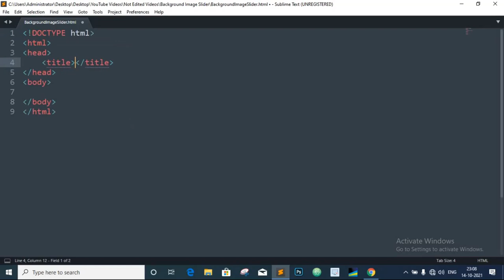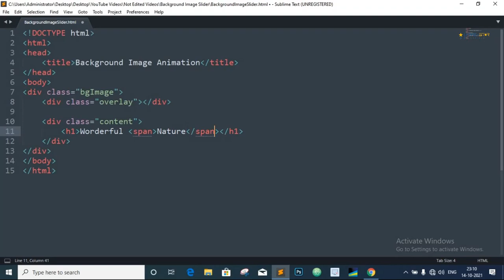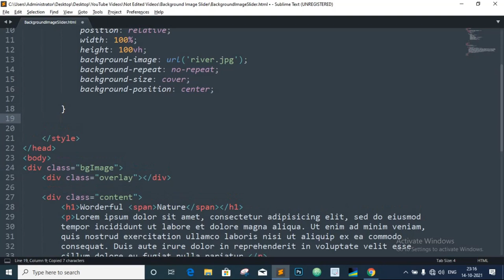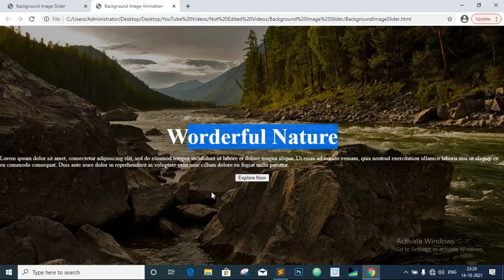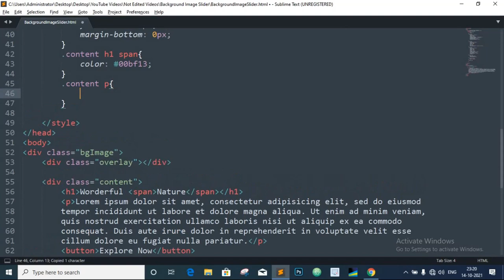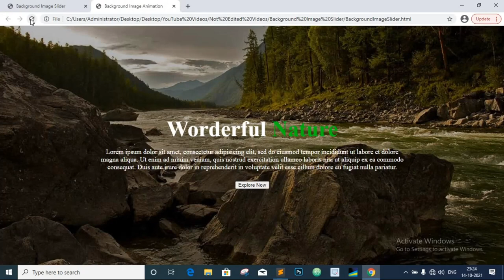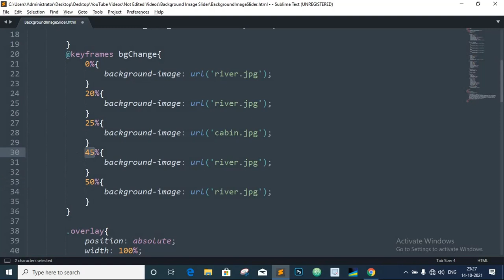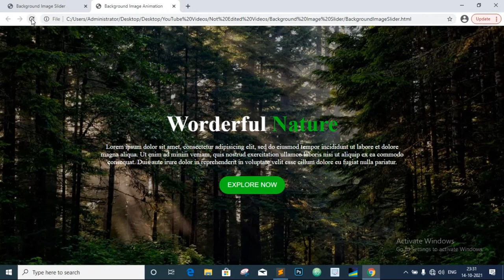Full Screen Background Image Slider Using HTML & CSS | HTML,CSS Tutorial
In this tutorial we are going to create a responsive Fullscreen background image slider with a dark overlay using only html and css.
Its very easy to animate the background image by using the css animation, so keep watching the video, and i hope you will like this tutorial.